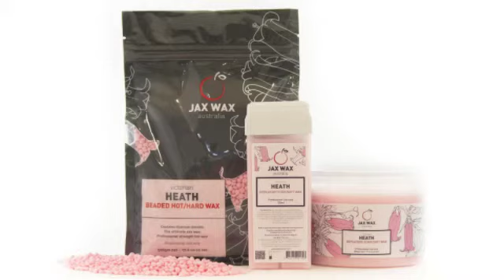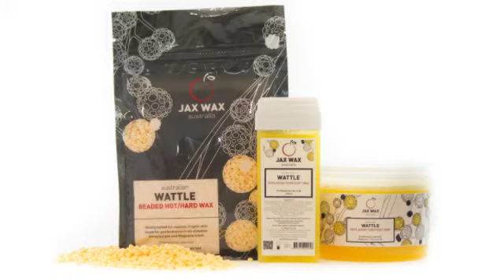Same reliable waxes just a new look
We have recently re-branded from Adam & Eve to Jax Wax, although we have a new name and the product has a new look, the formulas are still the same.